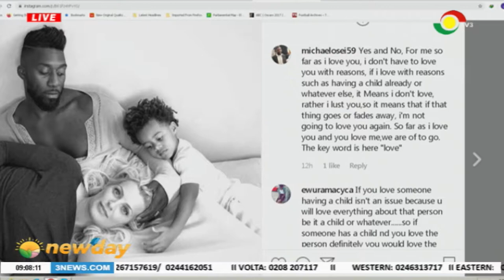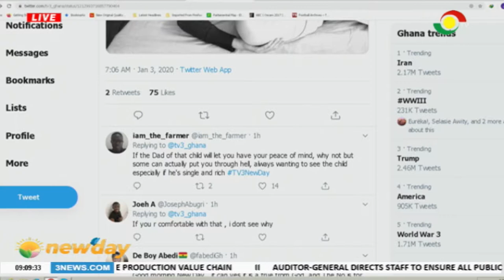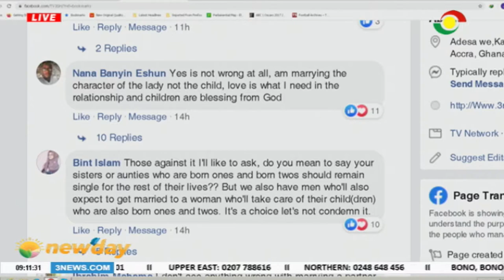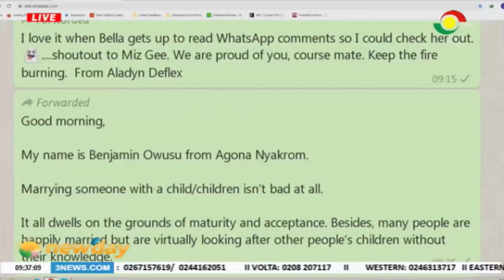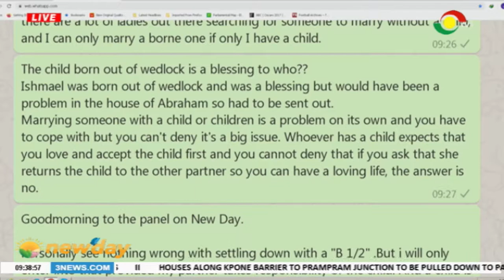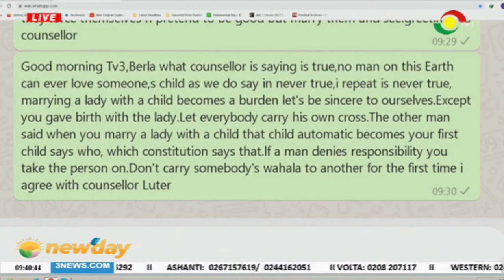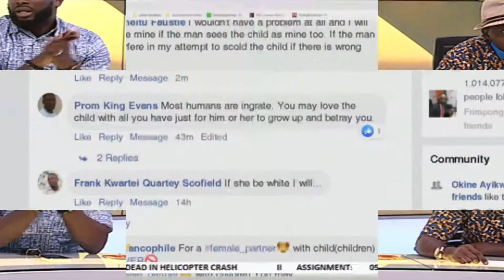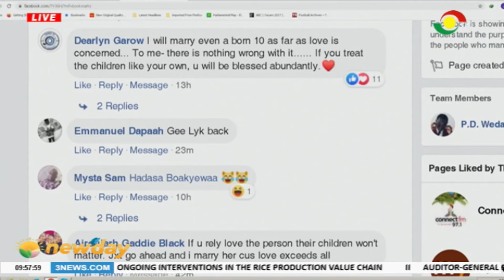Love and reality; Tying the knot with a partner with a child